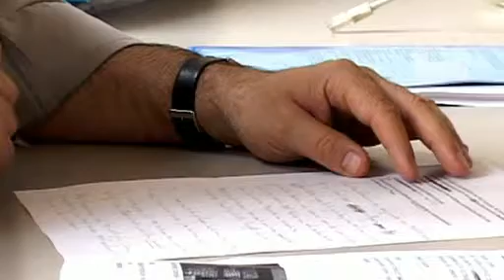Openbedrijvendag 2007: MGG Antwerpen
In samenwerking met ActuaTV biedt Open Bedrijvendag een unieke kijk achter de schermen van het Vlaamse bedrijfsleven. In deze bedrijfsreportage kan u kennismaken met het team achter MGG in Antwerpen.

Open Bedrijvendag is een evenement waarbij heel veel bedrijven op dezelfde dag hun deuren wagenwijd openzetten voor het brede publiek. Dit jaar vindt het plaats op zondag 7 oktober 2007.

Alle bedrijven kunnen deelnemen: van eenmanszaak tot multinational, uit eender welke sector. Zo biedt Open Bedrijvendag een unieke staalkaart van de economische activiteit in een regio of land.

Openbedrijvendag